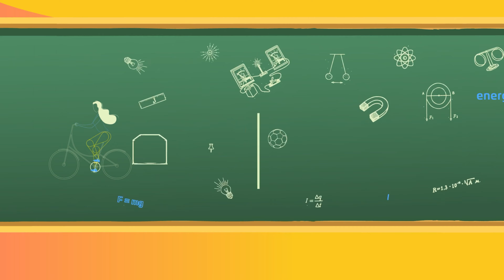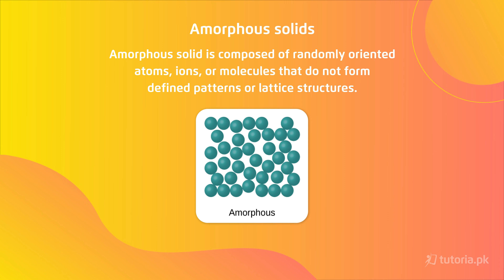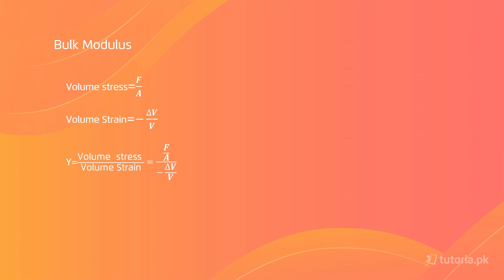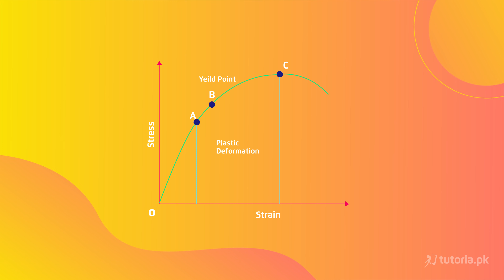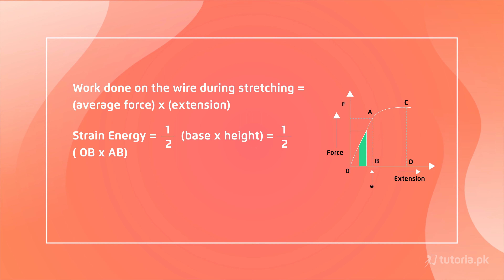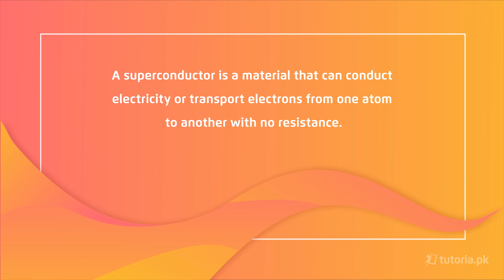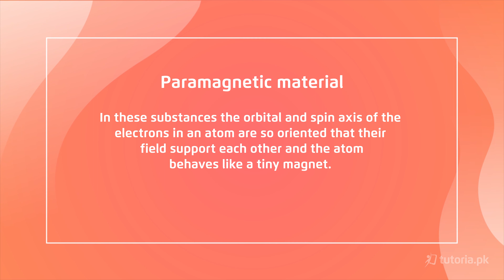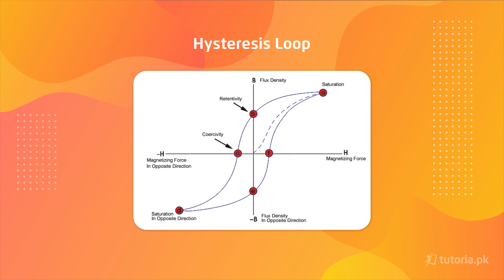Physics Class 12 | Chapter 6 | Physics of Solids | Summary | Federal | KP | Punjab | tutoria.pk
Let’s take a look at the Chapter 6 of Physics of Grade 12 “Physics of Solids”.

This lecture features the classification of solids such as amorphous solids. The laws that are taught include Young's Modulus, Shear and rigidity Modulus and Bulk Modulus.

In this video, you will study Physics Grade 12 Chapter 6 Physics of Solids | Summary by instructor Irtaza Madad Naqvi.